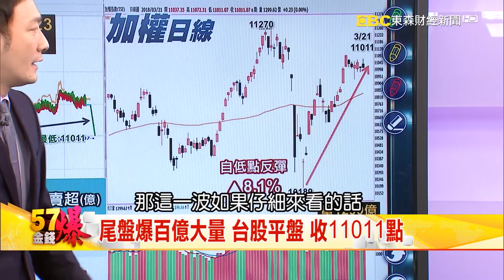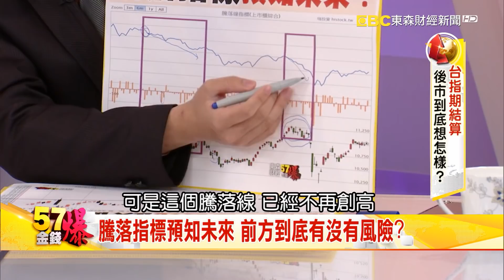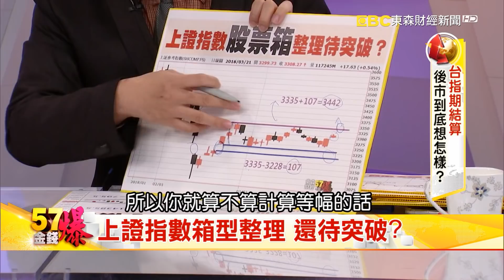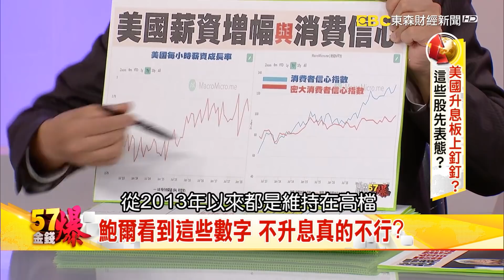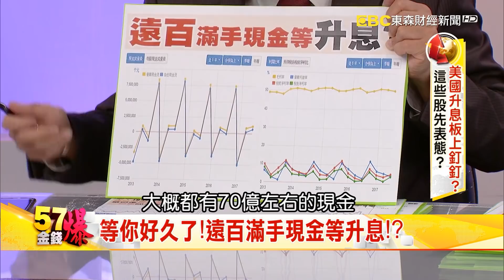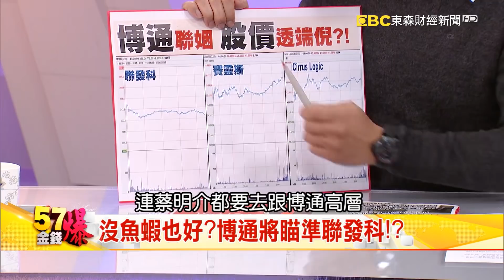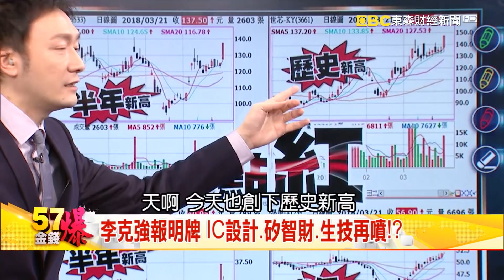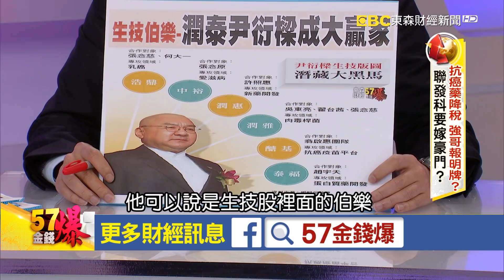美國升息板上釘釘？這些股先表態？《５７金錢爆》2018.0321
台指期結算 後市到底想怎樣？
美國升息板上釘釘？這些股先表態？
抗癌藥降稅 強哥報明牌？聯發科要嫁豪門？

來 賓：
股市分析師         葉俊敏
財經部落客         老王
股市分析師         林信富
資深媒體人         余健源